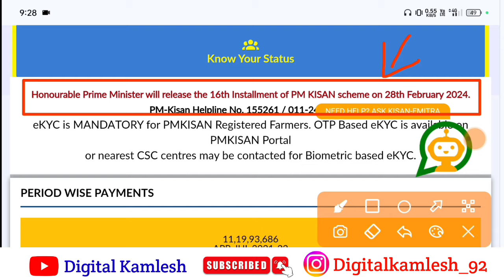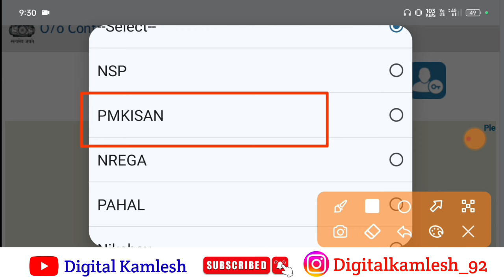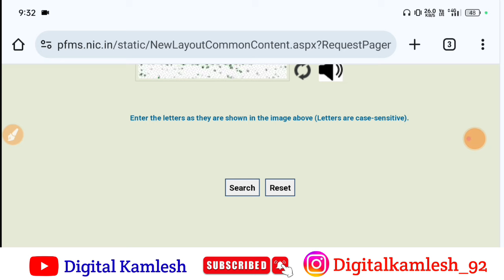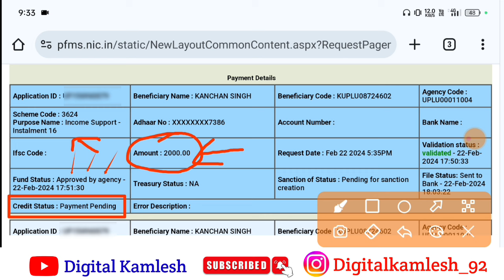pm kisan ka paisa kaise check kare !! pm kisan 16 kist kab aaegi !! pm kisan 16th installment 2024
pm kisan ki 16 bi kist kab aayegi,
pm kisan ki 16 vi kist kab aayegi,
pm kisan samman nidhi ki 15 kist kab aaegi,
kisan samman nidhi ka agla kist kab milega,
kisan samman nidhi ka agla kist kab aaega,
14th kist kab aayegi 2023,
pm kisan, pm kisan ekyc
pm kisan ekyc kaise kare 2024
pm kisan ekyc 2024
pm kisan yojana e-kyc kaise kare
pm kisan ka paisa kaise check kare
pm kisan yojana ki 15 kist kab aaegi,
pm samman nidhi yojana ka agla kist kab aaega,
pm samman nidhi ka agla kist kab aaega,
kisan samman nidhi ki 15 kist kab aaegi,
pm samman nidhi ka agla kist kab milega,
pm kisan yojana ka agla kist kab milega,
pm kisan ka 14 installment kab aaega,
16 kist kab aayegi 2024
kisan samman nidhi kaise check kare
kisan samman yojana ka paisa kaise check kare
pm kisan ka paisa kaise dekhen
pm kisan ki kist kaise check kare
pm kisan samman nidhi yojana ka paisa kaise che
16 kist kab aayegi,
16 vi kist kab aayegi 2024
pm kisan 16th installment date 2023 assamese,
pm kisan 16th installment date 2024 aaj tak news,
pm kisan 16th installment date 2023 aaj tak news,
pm kisan 16th installment date 2024 check kaise kare,
pm kisan 2nd installment date 2023,
pm kisan 16th installment date 2024 dls news,
pm kisan 14 installment fto not showing,
pm kisan 16th installment date 2024 form kaise bhare,
pm kisan 16th installment date 2024 hindi,
pm kisan 16th installment date 2024 in tamil,
pm kisan 16th installment date 2024 status,
pm kisan 16th installment date 2024 status kaise check kare,
pm kisan 16th installment date 2024 up,
pm kisan 16th installment date 2024 umesh talks,
pm kisan 16th installment date 2024 west bengal